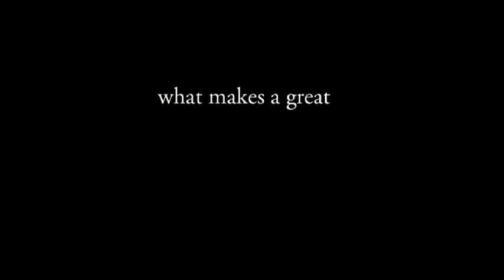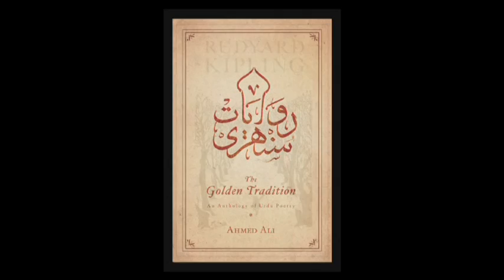Just Read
To celebrate seventy-five years with the written word, Rupa Publications is delighted to announce the launch of its new, premium hardcover imprint, Rain Tree.

Rain Tree will originate approximately fifteen to twenty titles a year in the areas of fiction, general non-fiction, history, biography, autobiography, politics, current affairs, business, culture, art, religion and lifestyle. The list will also include limited-edition re-issues of classics from or about India.

Rain Tree was a name coined in Bengal for a species of flowering tree that is widely distributed around the world. The name was chosen for the new imprint of Rupa Publications because the company was founded in Kolkata.